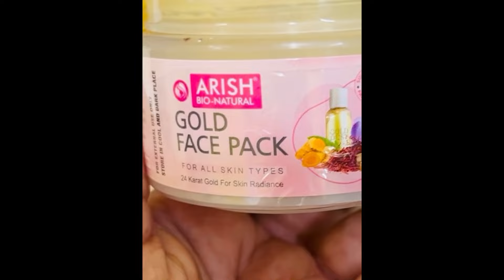এরা মহিলাদের সন্মান করতে জানে না 💔|| Harassment ||Daily Bangla Vlog